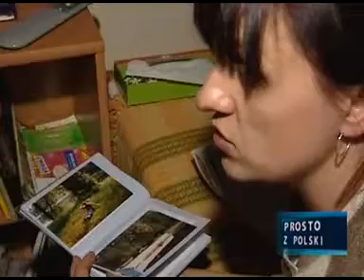Skazany na łóżko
Karol od prawie siedemnastu lat choruje na mukopolisacharydozę typu III - chorobę genetyczną, która uszkadza układ nerwowy. Karol musi być co dwie, trzy godziny odsysany, jest karmiony przez sondę i wymaga stałej opieki. Sposobem na złagodzenie przebiegu choroby jest rehabilitacja. Hospicjum, które opiekuje się chłopcem, musiało zrezygnować z dalszej pomocy dla Karola, bo nie dostaje na to pieniędzy z NFZ.